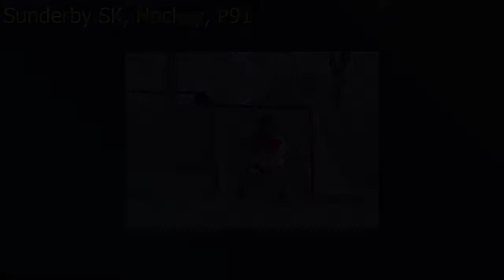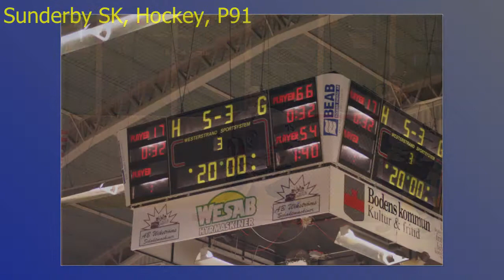Sunderby SK Hockey P91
En video av ett bildspel från bilder i samband med matcher, träningar och andra sammankomster.